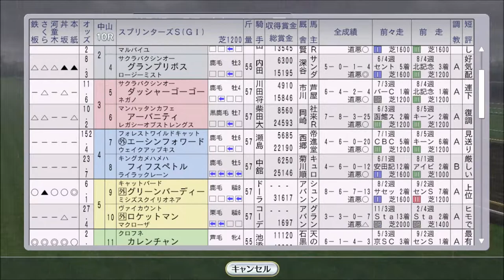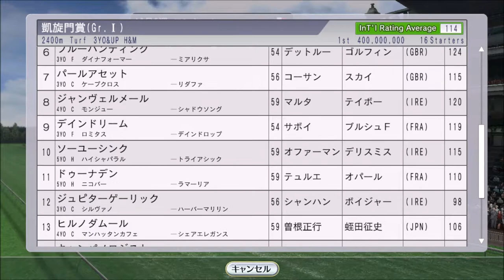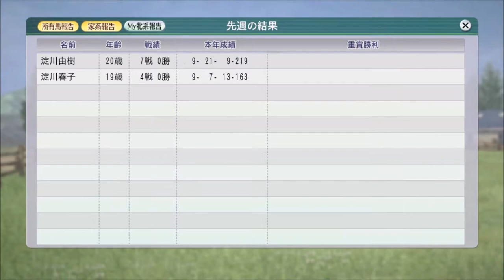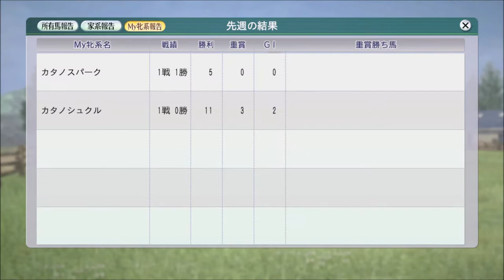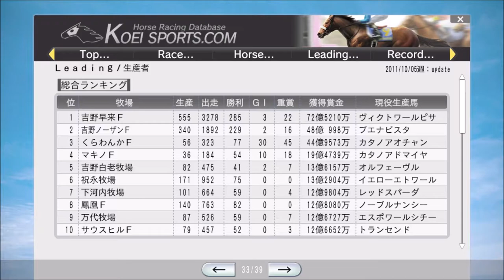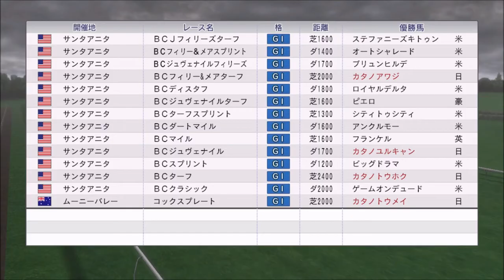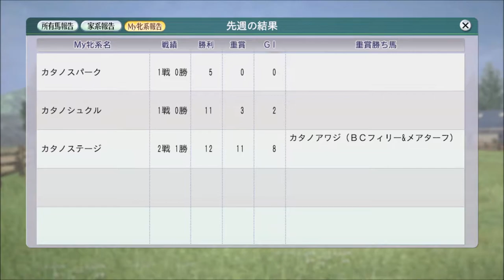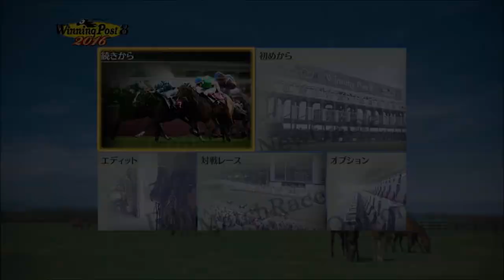【ウイニングポスト8 2016】2011年10月：凱旋門賞、ブリーダーズカップ【自家生産馬編 #63：競馬ゲーム 】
ライブ実施の最新のお知らせはTwitterで行います。

‹ルール›
1. 所有馬は、自家生産馬に限る
2. 自家生産馬以外は、クラブ所属ならOK
3. 吉野ファームグループを破って生産賞をゲット！